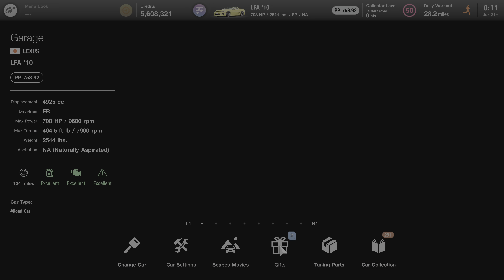Gran Turismo 7 Weekly Challenges June 21st